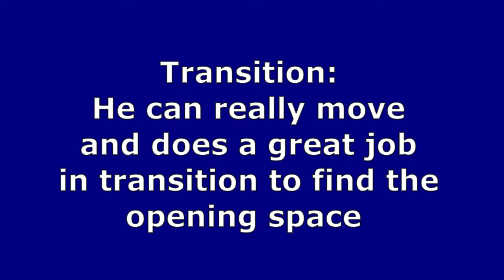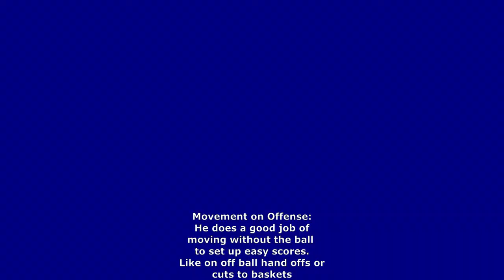Derrick Alston JR Strengths Scouting Reports